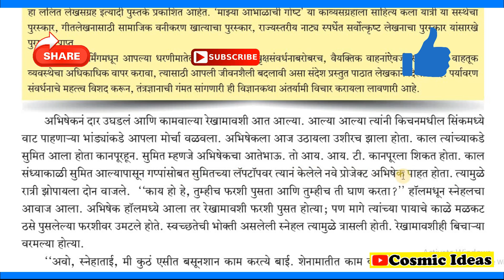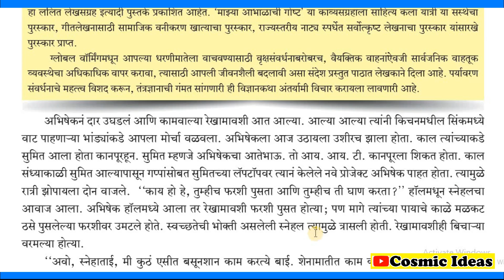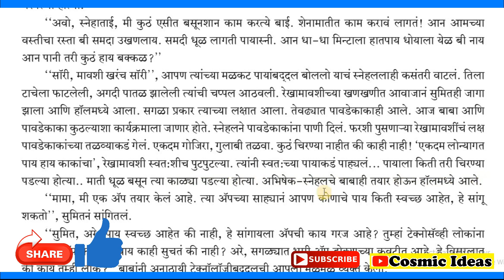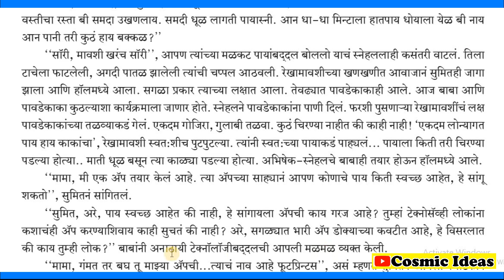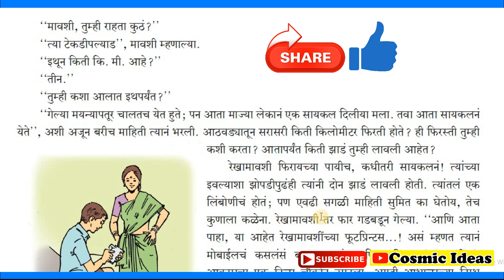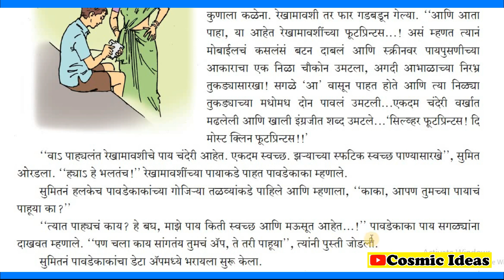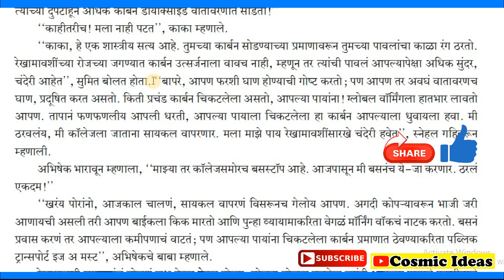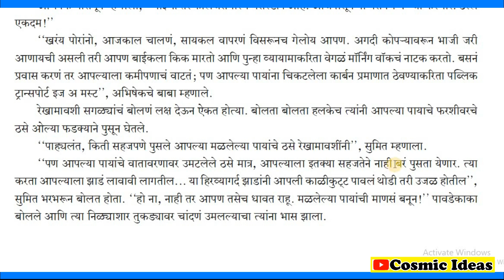Class 10 Marathi Lesson 7 Footprints पाठ ७ फूटप्रिंट्स Reading वाचन (English/Hindi Medium)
Class 10 Marathi (English and Hindi Medium) Maharashtra State Board
इंग्लिश और  हिंदी माध्यम कक्षा १० वी  महाराष्ट्र राज्य Reading

वर्ग १० मराठी (हिंदी इंग्लिश माध्यम)
वर्ग १० मराठी पाठ वाचन
वर्ग १० मराठी कविता वाचन
वर्ग १० मराठी पाठ स्पष्टीकरण
वर्ग १० मराठी कविता स्पष्टीकरण
चला मराठी शिकुया
If u have any question regarding any type of contents in this video u r most welcome.